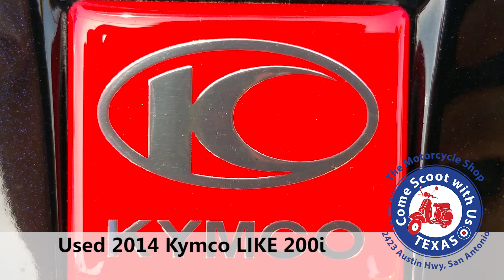2014 Kymco LIKE 200i 200cc scooter for sale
Engine:
4-stroke
Transmission:
CVT Automatic
Energy:
Electronic Fuel Injection (EFI)
Displacement:
163 cc

Largest selection of New & used scooters.
Sales - Services - Parts - Upgrades

(We do not finance on used, We do finance on some New)